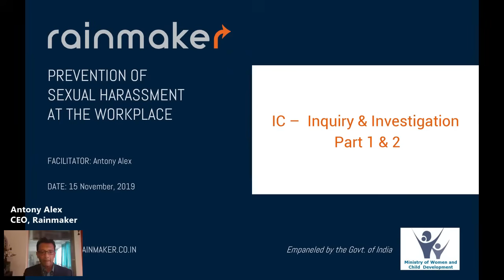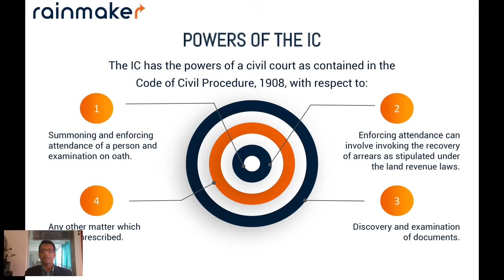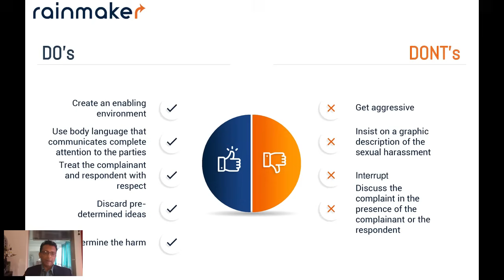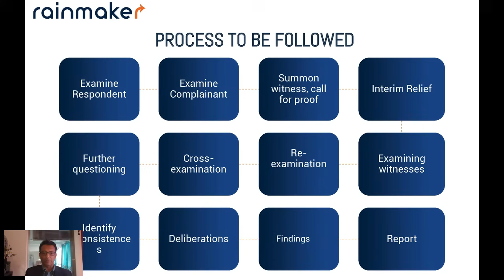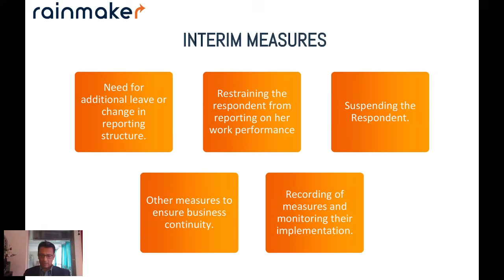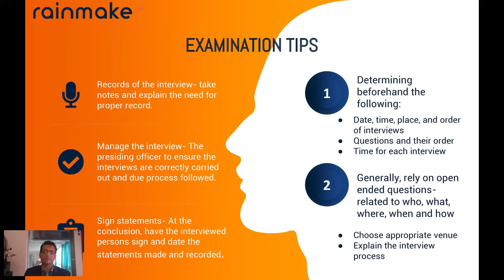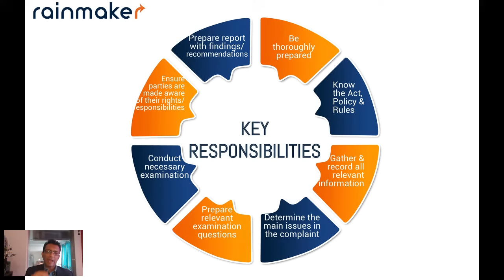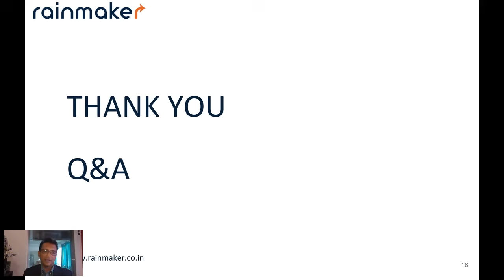IC – Inquiry and Investigation Part I and II | Rainmaker Webinar Training Series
"This video contains the Do's and Don'ts of successfully investigating and concluding a matter by the IC in accordance with the PoSH law.

If you are a member of IC, HR & Legal teams, then this webinar is for you.

Do join India's foremost POSH expert, Antony Alex, as he helps you navigate the ethical and legal maze of being on an Internal Committee.